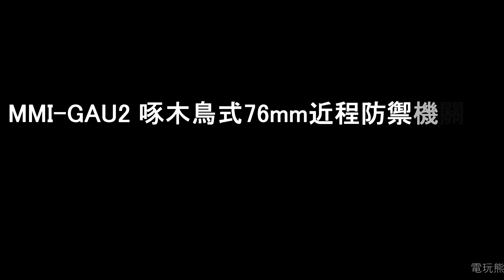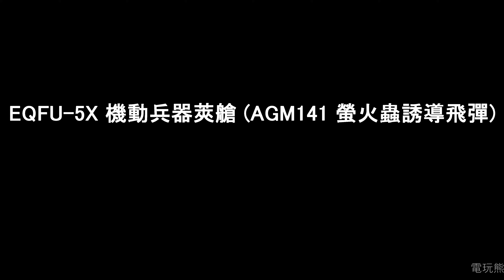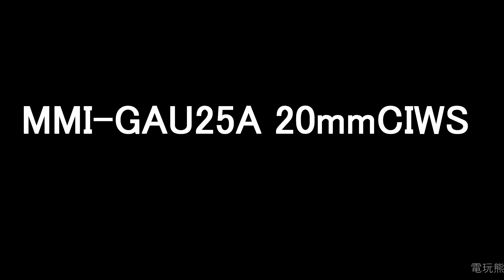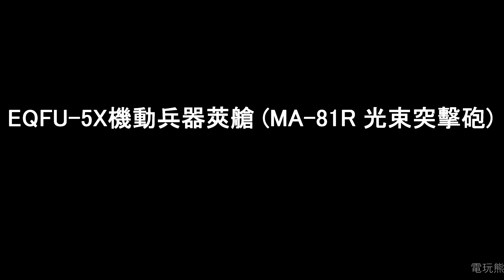SD鋼彈火線縱橫機體全武裝-混沌鋼彈+MA型態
作品:機動戰士鋼彈SEED DESTINY

(深夜12點~中午12點會實況自己錄的遊戲影片)
所有的文章我都放在我本人的巴哈姆特小屋內